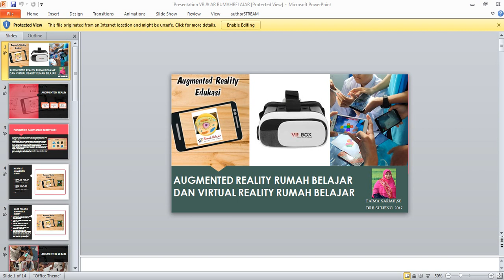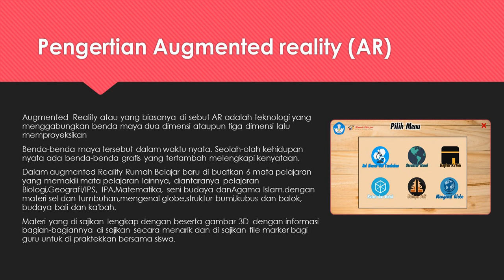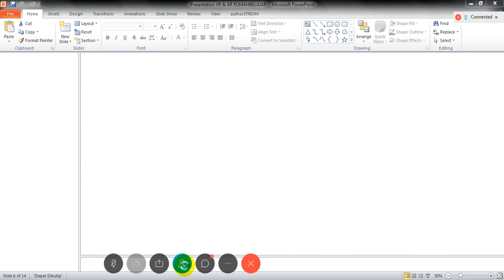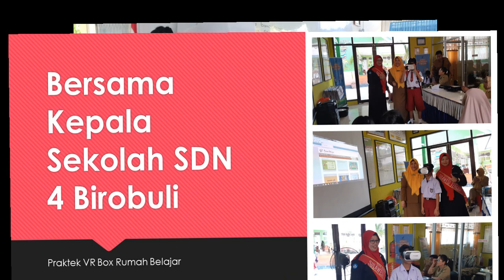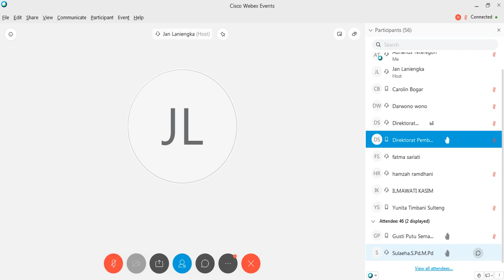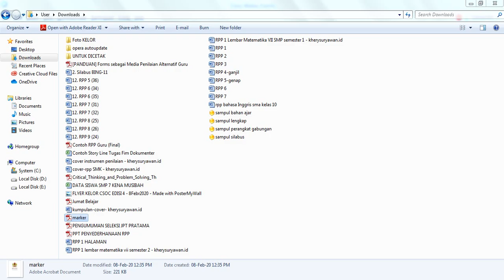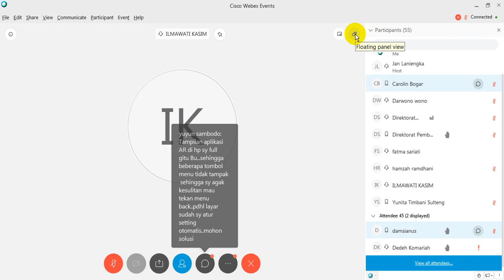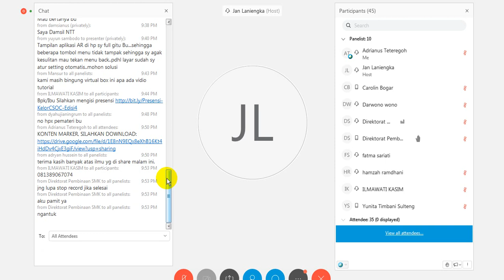KELOR CSOC EDISI 4 KOMUNITAS ONLINE SULAWESI TENGAH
Rekaman Video Conference KELOR CSOC Edisi 4 Komunitas Online Sulawesi Tengah

"PRAKTEK PEMANFAATAN VIRTUAL REALITY RUMAHBELAJAR Dan AUGMENTED REALITY RUMAHBELAJAR DENGAN HP ANDROID"

Salam Digital Salam Virtual...Teknologi Virtual Reality (VR) dewasa ini memungkinkan kita bisa berinteraksi dengan objek atau lingkungan imajinasi yang disimulasikan oleh komputer. VR membawa kita masuk bermain dalam dunia imajinasi seakan-akan nyata.
Augmented Reality (AR) atau Realitas Tertambah adalah teknologi yang menggabungkan benda maya dua dimensi atau tiga dimensi ke dalam sebuah lingkungan nyata.
Nah..Bagaimanakah VR dan AR dimanfaatkan untuk Rumah Belajar dengan Ponsel Android? Penasaran...Seru...kan??
Mari Saksikan Vicon Edisi 4 KELOR CSOC dengan Topik Praktek Pemanfaatan Virtual Reality RumahBelajar & Augmented Reality RumahBelajar Dengan HP Android pada Sabtu,8 Februari 2020 Pkl. 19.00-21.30 WIB dengan Pemateri Handal Mrs. Fatma Sariati,SE (SMAN 3 Palu), Host Jan Laniengka(SMAN 1 Lembo) & Moderator Ilmawati Kasim(MIN 4 Banggai) pada Event Address Event No. 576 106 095 Password 12345.

Pengurus KELOR CSOC